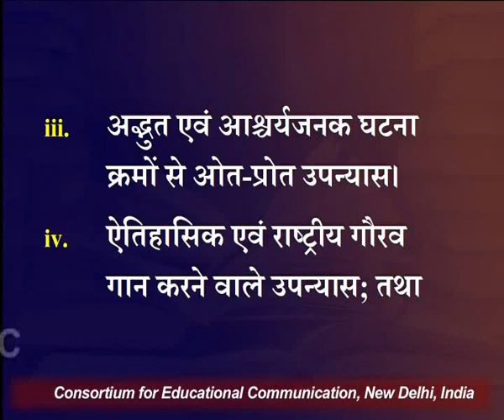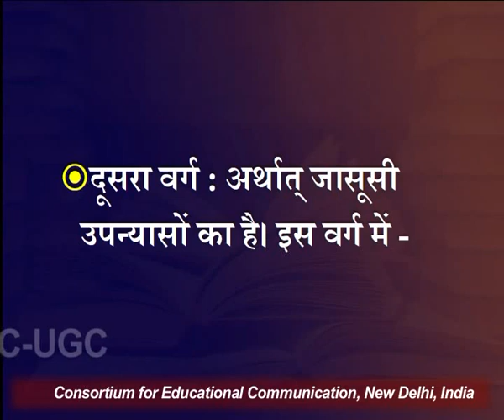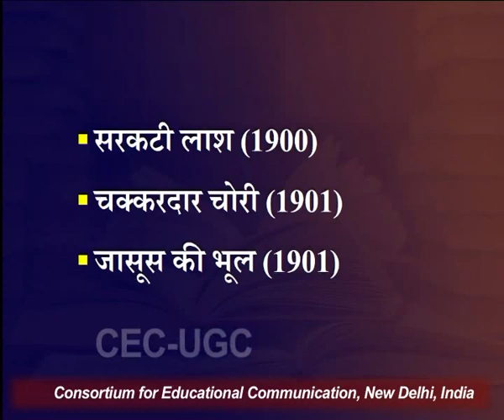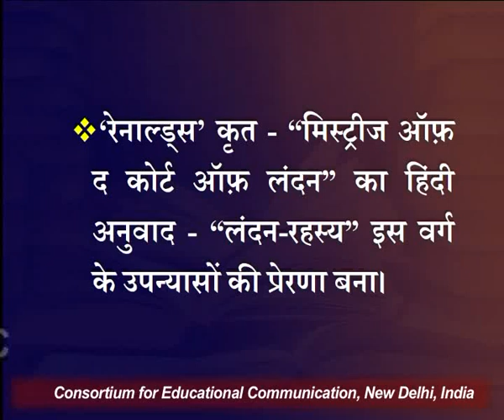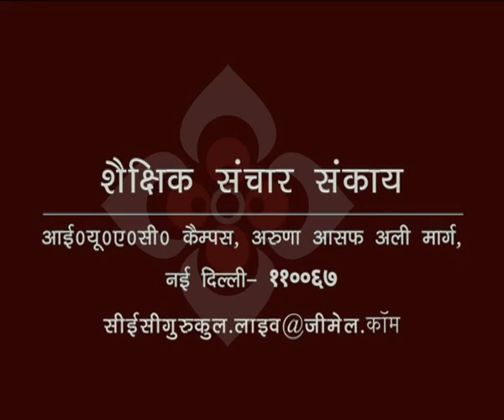हिंदी उपन्यास (द्विवेदी युगीन उपन्यास) - भाग १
यह व्याख्यान हिंदी उपन्यास (द्विवेदी युगीन उपन्यास) - भाग १ के बारे में बात करता है I